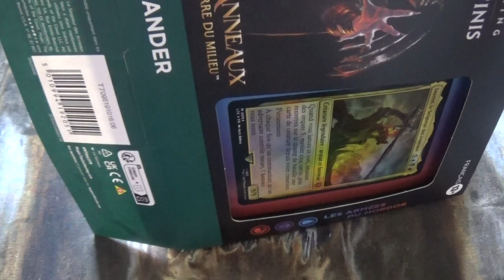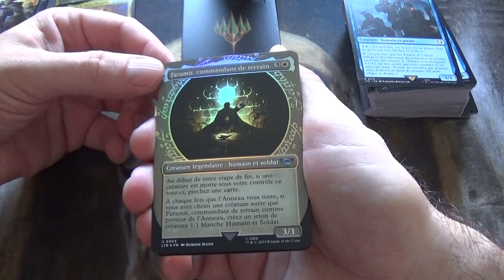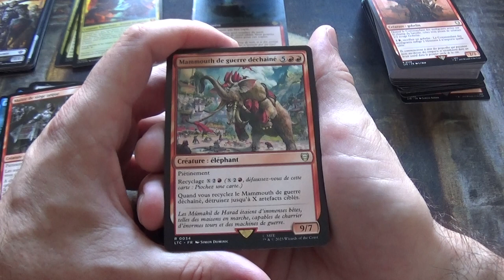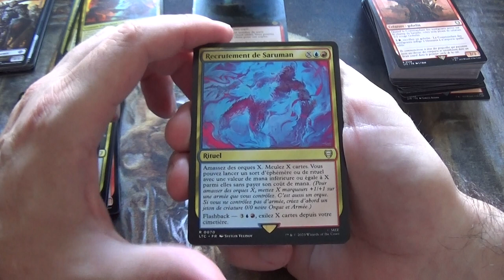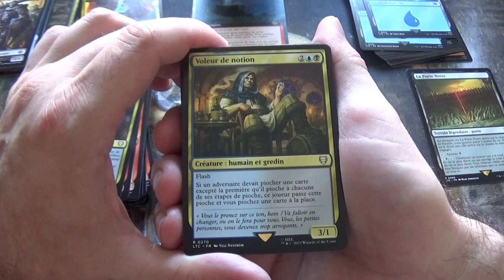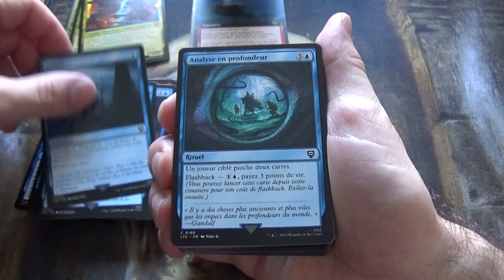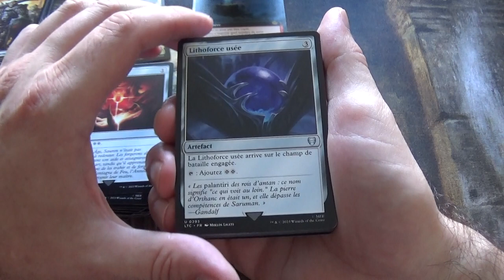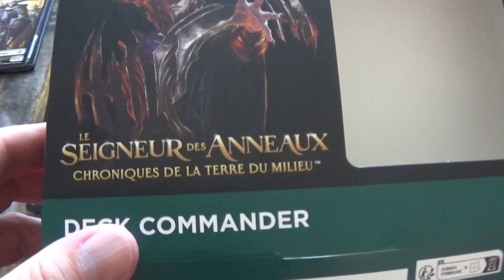Ouverture du deck commander Les Armées du Mordor, Le Seigneur des Anneaux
J'ouvre le deck commander Les Armées du Mordor de l'édition de cartes Magic The Gathering : Le Seigneur des Anneaux, Chroniques de la Terre du Milieu (The Lord of the Rings, Tales of Middle-Earth).

C'est un deck multicolore : Bleu, Noir et Rouge.

J'ouvre le booster Collector afin de découvrir les cartes Extras qu'il contient.

Je vous présente ensuite chaque carte avec leurs effets.

Vous trouverez la vidéo d'analyse et de cotation de ce deck au lien ci-dessous :